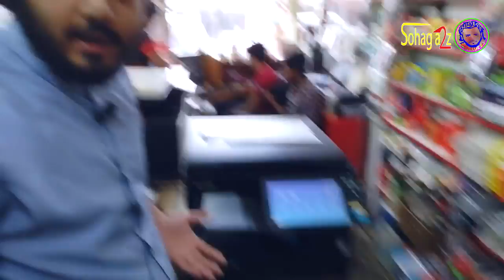Toshiba 2518a Duplex copier - YEH MERI photocopy machine HAI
প্রিন্টার রিলেটেড

আরো ভিডিও দেখতে চাইলে চেনেল থেকে ঘুরে আসতে পারেন। SOHAGa2z​

ধন্যবাদ।

Warning Anti Piracy :
This content is copyrighted by this Youtube channel "SOHAGa2z"only. Legal action will be taken against those who violate the copyright.